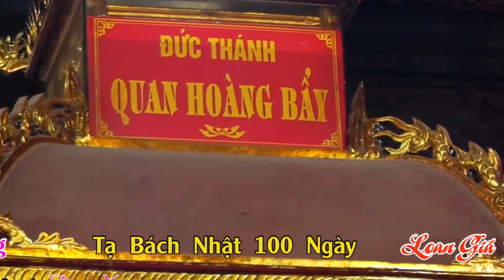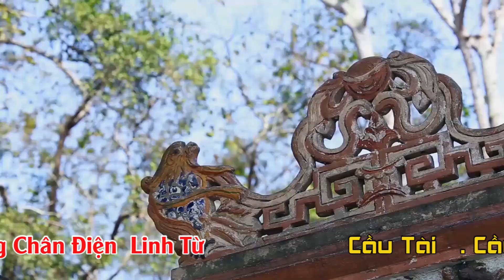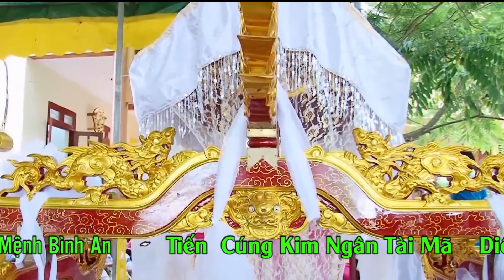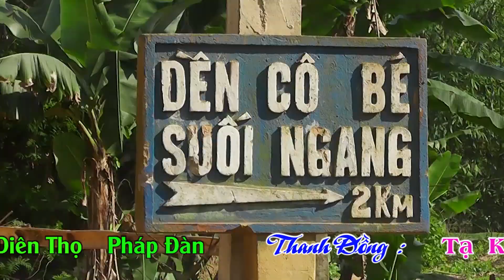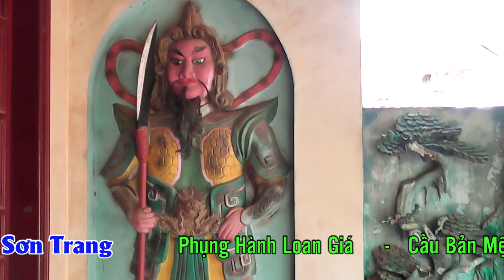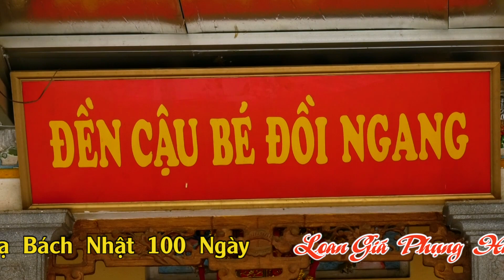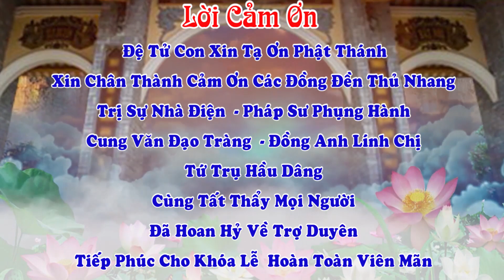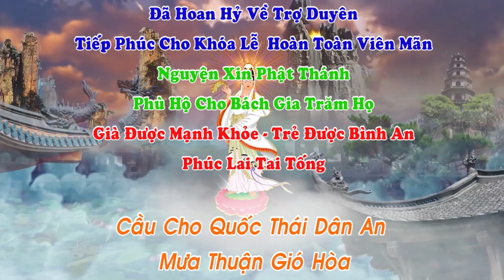Thanh Đồng Tạ Kiều Trang Tạ Bách Nhật 100 Ngày Phần 2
Quay Phim 4k . Chụp ẢNh Phóng Sự Cưới - Hầu Đồng. Flycam .
Dựng Phim Chuyên Nghiệp Hầu Bóng
Dịch vụ LIVESTREAM  Trực Tiếp Facebook - YouTube - TVC Quảng Cáo